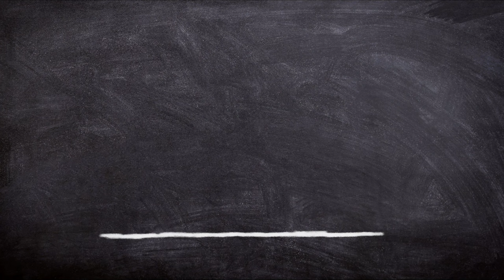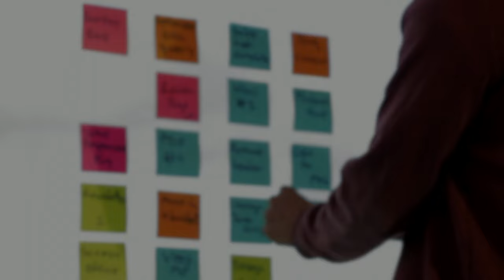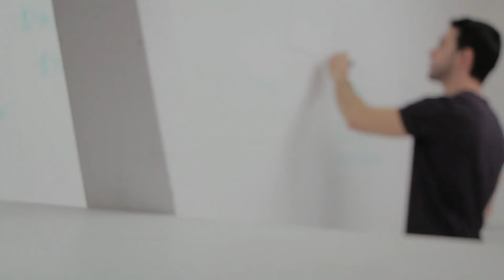How to make instant money | THINK RICH AND GROW RICH| AUDIO BOOK MALAYALAM |EMPOWERING PEOPLE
enabling individuals to think appropriately to accomplish individuals and accomplish there objectives
propelling book with cash the board ,further develop character further developing business expertise and the psyche mind control make automated revenue
assisting with accomplishing there all consuming purpose
the most effective method to act in open how to thing and doing thinks like enterpreneurs how to bring in cash continually how to turn into a multi